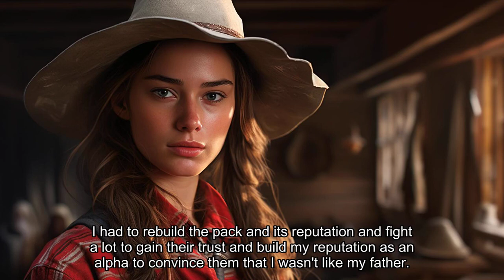【She is not my Luna】22-26 Almighty Alpha Hunter found out that his long-awaited mate is an omega.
The proud and almighty Alpha Hunter found out that his long-awaited mate is an omega. As one of the strongest alphas of the Realm, this would have been a terrible stain on his reputation. Omegas were known for being weak wolves and for being very submissive in nature. An Omega couldn’t ever become the Luna of the powerful Black Forest Pack.
Nevertheless, Hunter and his wolf couldn’t bring themselves to reject her, although they didn’t want to accept her either, at least not as their Luna. That would be ridiculous, or so they thought.

“The Alpha King let you take me here?” Clair asked.
“Of course, he did! I’m an Alpha and your mate,” Hunter answered matter-of-factly.
“But you said you don’t want me.”
“I said I don’t want you as my mate. I never said I don’t want you,” he muttered grabbing a fistful of her hair and bringing her close to him. Clair wanted to pull him away, but her body begged for her mate. She couldn’t deny her desire, her urge to be taken by him.
“Now, be a good little omega and do everything I say.” He muttered in her ear, his husky voice made goosebumps rise across her neck and collarbone. She breathed deeply, breaking the spell. Alpha or not, mate or not, Clair wouldn’t let Hunter treat her like this!
She pulled away and looked into his eyes, something that not many did since Alpha wolves normally took it as a challenge.
“I, Clair Valois, reject you, Alpha Hunter of the Black Forest Pack, as my mate and Alpha.”
Hunter only laughed, placing two firm hands on her shoulders.
“Do you think you can reject me? A feisty omega!? That’s new!” he said between chuckles.
An Omega going against an Alpha’s wishes was unheard of. What to do of an Omega that tries to reject her Alpha mate?

About Wehear:
Welcome to the audible world with all kinds of stories you can imagine.
Romance, werewolf, adventure, horror, all love, paranormal, etc.
Dive into audiobooks and stories at any time, anywhere.
With over 100,000 stories of all kinds, Wehear drives you into an audible world full of love, adventure, and fantasy.